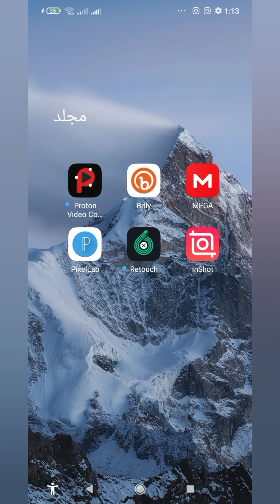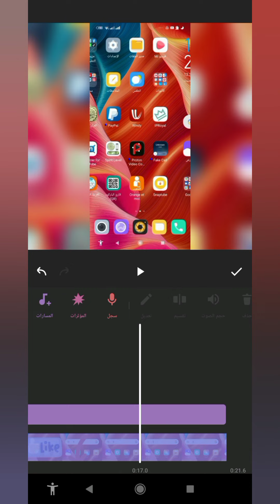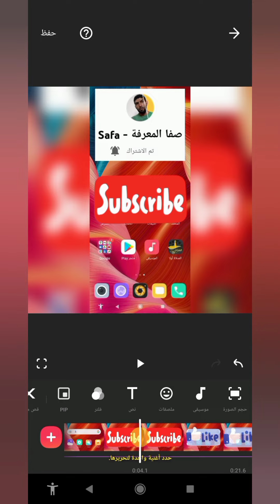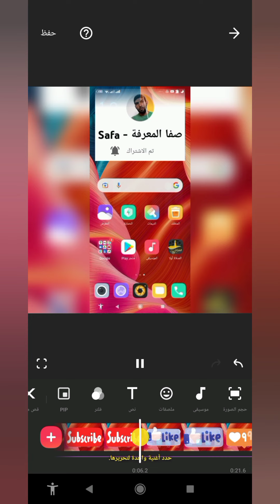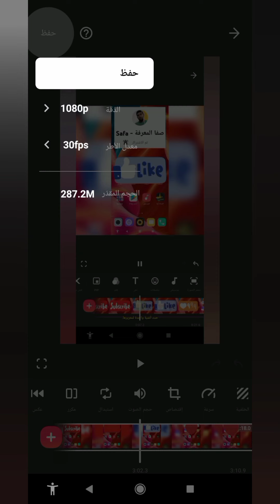إضافة موسيقى بدون حقوق ودمجها مع الفيديو بواسطة تطبيق Inshot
لمن أراد منكم بدعمي ولو بدولار على حسابي في بايبال

@اسامه [الغريب]
@اسامه سالم
@قناة المحترف | Almohtarif channel
@نيوبرو - Newproo
@Ayman safwat - علامة استفهام
@المتوحد فكرة
@رؤيا للمعلوميات
@حاسب وتقنية
@بكرة هبقى مليونير
@Mohamed Ramadan I محمد رمضان
@Misaha | مساحة
@Mounir Tube
@Mounir Tech
@أندرويد ألجيريانو
@اندرويد مان
@شادى سوفت
@شبكة العاب العرب | Arab Games Network
@مدونة التعليم المجاني
@قناة مشروح | THE FIDAN11
@قناة مشروح 2 | MASHROU7
@Dar Khabar دار الخبر
@دولة القرآن الكريم
@في العظم
@مول لعوينة اخوتي وسلام
@عالم عفراء - Afraa's World
@صدام العزي
@صـدامـي مـيـديـا | Saddame Media
@زاهر خليل - Zaher Khalil
@حقائق وأسرار